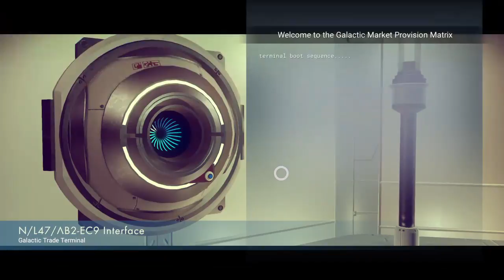Race to the center!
Watch me race to the center with my buddy Mr.SinClair